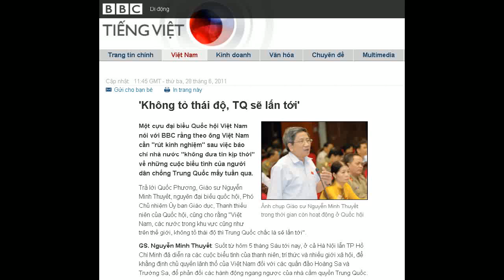28-06-2011 - BBC Vietnamese - 'Không tỏ thái độ, TQ sẽ lấn tới'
'Không tỏ thái độ, TQ sẽ lấn tới'

Ảnh chụp Giáo sư Nguyễn Minh Thuyết trong thời gian còn hoạt động ở Quốc hội
Một cựu đại biểu Quốc hội Việt Nam nói với BBC rằng theo ông Việt Nam cần "rút kinh nghiệm" sau việc báo chí nhà nước "không đưa tin kịp thời" về những cuộc biểu tình của người dân chống Trung Quốc mấy tuần qua.
Trả lời Quốc Phương, Giáo sư Nguyễn Minh Thuyết, nguyên đại biểu quốc hội, Phó Chủ nhiệm Ủy ban Giáo dục, Thanh thiếu niên của Quốc hội, cũng cho rằng "Việt Nam, các nước trong khu vực cũng như trên thế giới, không tỏ thái độ thì Trung Quốc chắc là sẽ lấn tới".
GS. Nguyễn Minh Thuyết: Suốt từ hôm 5 tháng Sáu tới nay, ở cả Hà Nội lẫn TP Hồ Chí Minh đã diễn ra các cuộc biểu tình của thanh niên, trí thức và nhiều giới xã hội, để khẳng định chủ quyền lãnh thổ của Việt Nam đối với các quần đảo Hoàng Sa và Trường Sa, để phản đối các hành động ngang ngược của nhà cầm quyền Trung Quốc.
Chúng tôi thấy đây là những cuộc biểu tình ôn hòa của những người trong nước và đặc biệt ở Hà Nội, gần như Chủ Nhật nào cũng có các cuộc biểu tình như vậy. Đồng bào trong nước, theo tôi đánh giá, theo dõi cuộc biểu tình ấy với sự ủng hộ, với sự thiện cảm. Cũng có những người có điều kiện tham gia và cũng có những người không có điều kiện tham gia.
Hành động không thích đáng
BBC: Theo Giáo sư, phản ứng vừa qua của Chính phủ Việt Nam cũng như của giới truyền thông trước các diễn biến được cho là gây căng thẳng của Trung Quốc, đã đủ mạnh mẽ và kịp thời chưa?
Và việc các báo không đưa tin kịp thời, tôi cho cũng là một việc rất phải đáng rút kinh nghiệm.
GS. Nguyễn Minh Thuyết: Theo tôi hiểu, về phía chính phủ, do quan hệ ngoại giao với Trung Quốc và cũng do những phương sách đối ngoại, để đảm bảo vừa giữ được chủ quyền lãnh thổ, vừa tránh gây thêm căng thẳng, nên trong ứng xử, cũng không thể nào ủng hộ các cuộc biểu tình một cách rõ ràng được. Tuy nhiên, trong lúc thi hành công vụ cũng đã diễn ra một số hành động không thích đáng, nhất là ở TP. Hồ Chí Minh và tôi cho những hành động đó cần phải được chấm dứt.
Còn về truyền thông trong nước, thì lần này truyền thông cũng có đưa tin dựa trên một bản tin của Thông tấn xã Việt Nam, nhưng tôi cho rằng lời lẽ ở trong bản tin đó là không thích đáng. Và việc các báo không đưa tin kịp thời, tôi cho cũng là một việc rất phải đáng rút kinh nghiệm. Vì trong lòng, các nhà báo cũng như người dân Việt Nam tôi tin là đều hết sức phẫn nộ trước những hành động của nhà cầm quyền Trung Quốc. Nhưng vì những lý do tế nhị nào đó mà các báo ngại đưa tin, hoặc chưa đưa tin một cách thực sự đúng mức. Điều này có thể làm cho người nước ngoài hiểu lầm về thái độ của người dân Việt Nam đối với những hành động của nhà cầm quyền Trung Quốc.
BBC:Liệu một thỏa thuận ngoại giao trong chuyến thăm Trung Quốc cuối tuần qua của Thứ trưởng Hồ Xuân Sơn và các quan chức đảng, chính quyền phía Trung Quốc, theo đó có sự nhất trí về việc điều chỉnh định hướng dư luận quần chúng, có sẽ dẫn tới việc làm chấm dứt các cuộc biểu tình, tuần hành chống Trung Quốc của người dân Việt Nam ở trong nước, như đã thấy trong bốn tuần qua?
GS. Nguyễn Minh Thuyết: Tôi rất hoan nghênh những thỏa thuận giữa Thứ trưởng Hồ Xuân Sơn với các ông Đới Bỉnh Quốc, và tôi cho là hai nước cần tiếp tục đàm phán để giải quyết các vấn đề hòa bình ở trong quan hệ giữa hai nước, nhất là trên Biển Đông. Tuy nhiên, có một điều thực tế cho thấy là nhà cầm quyền Trung Quốc thường là "nói một đằng, làm một nẻo", cho nên người dân của mình vẫn phải tiếp tục theo dõi.